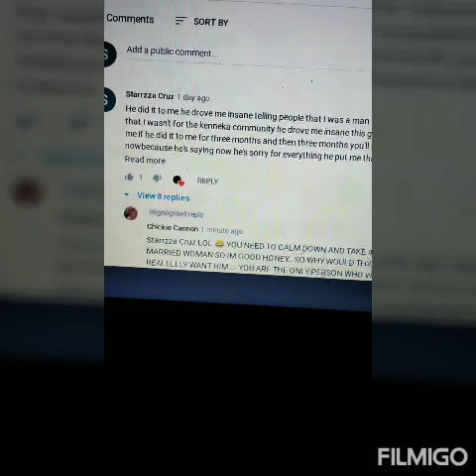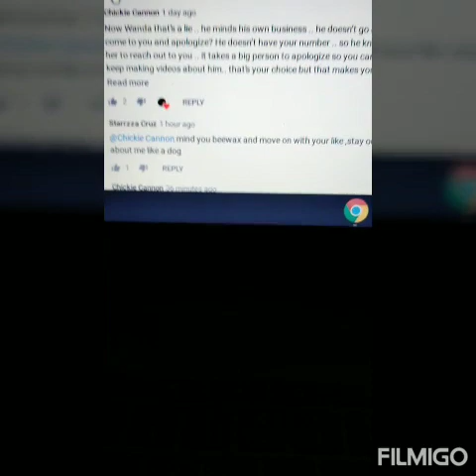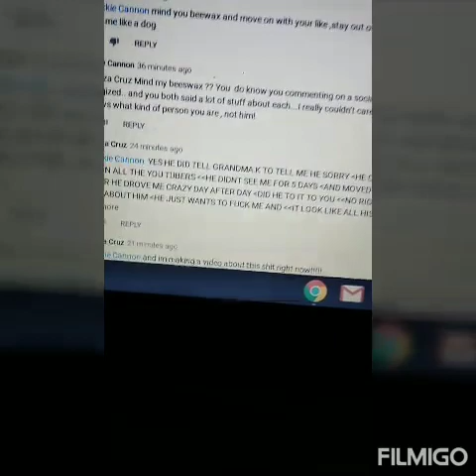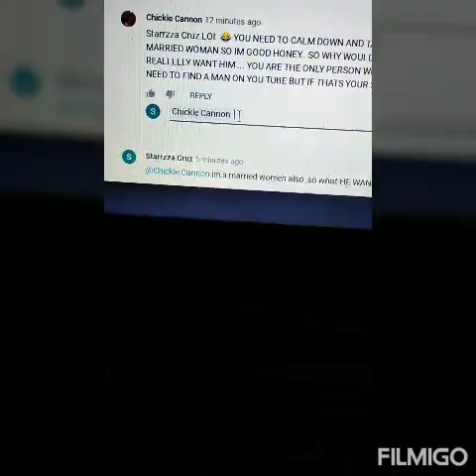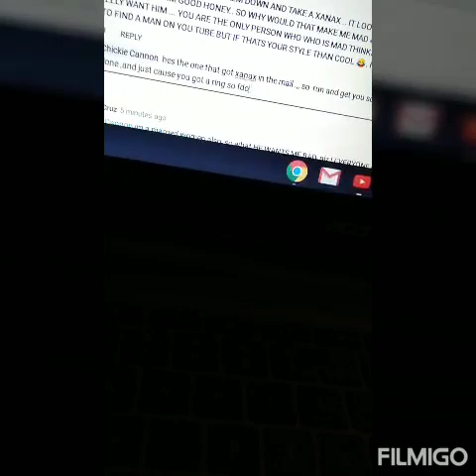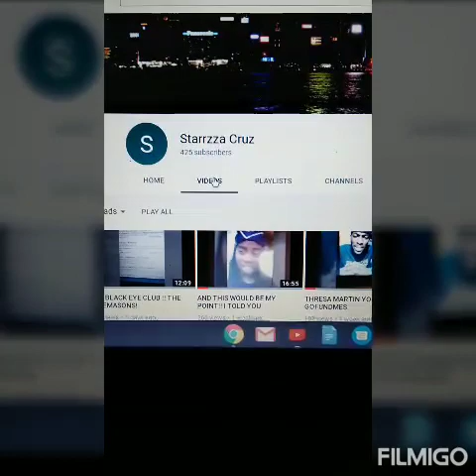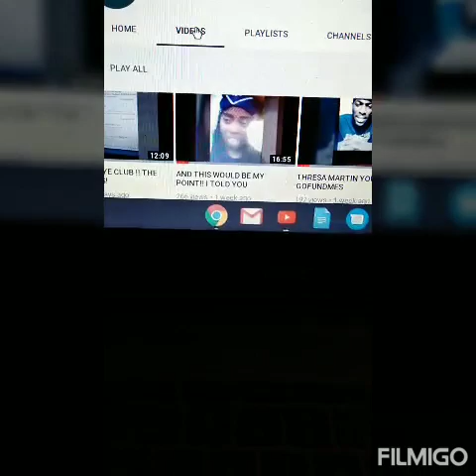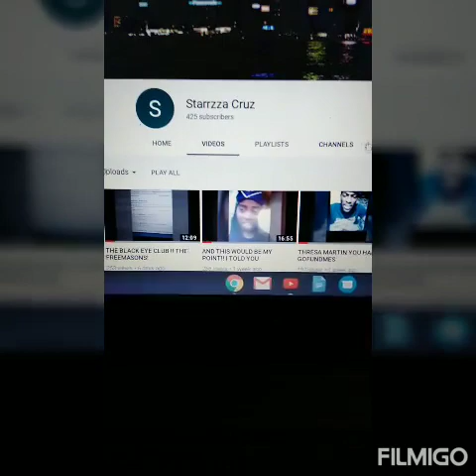Tommy if you want to say I'm sorry .you say it!!!!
LOVE WANDA ANS SUZI7